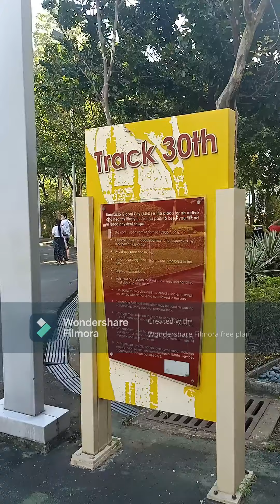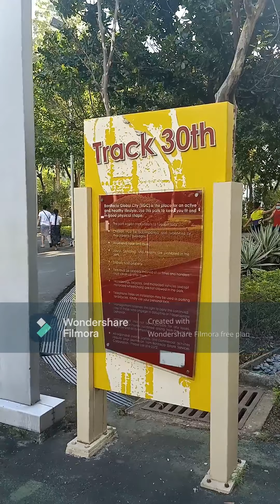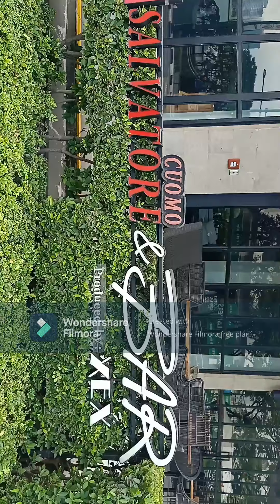Saturday Morning Routine at Track 30th, BGC